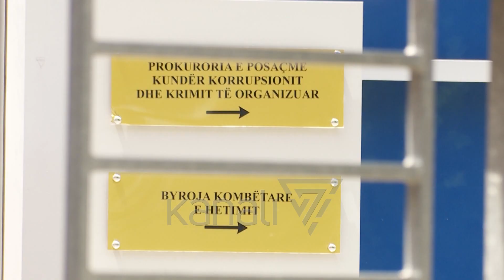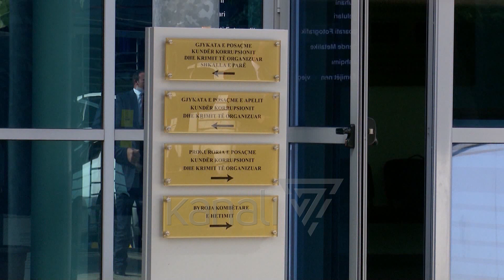“STERILIZIMI”, PRANGA ISH-ZV.MINISTRIT KLODIAN RRJEPAJT - News, Lajme - Kanali 7